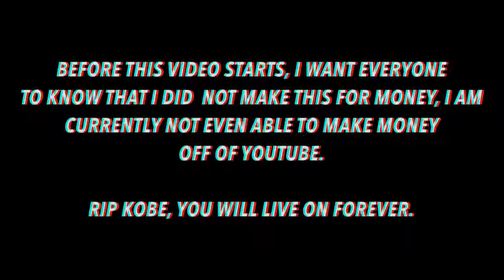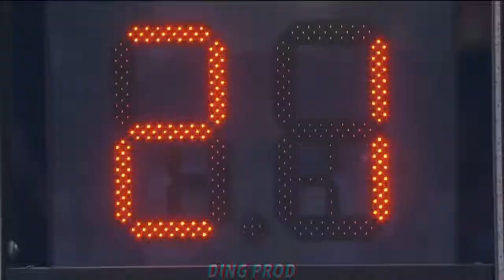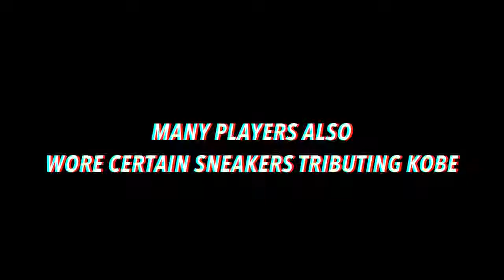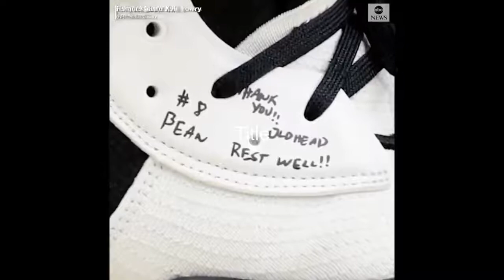NBA Players and Teams Tributes Reactions To Kobe Bryants Death | 1/26/20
RIP kobe bryant